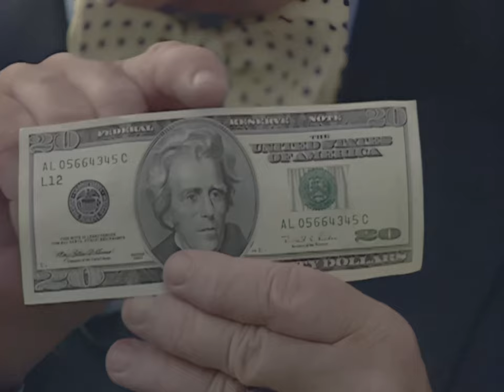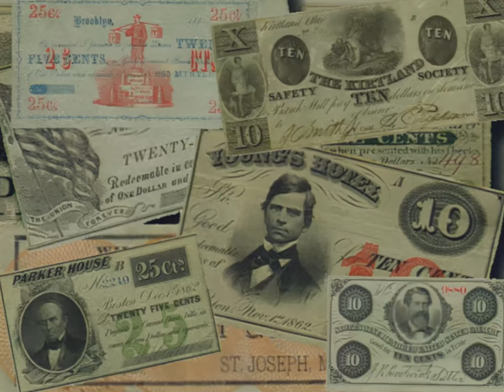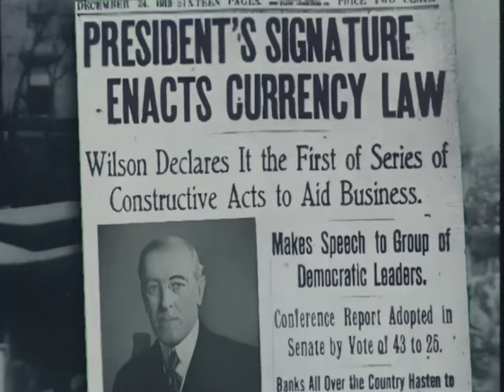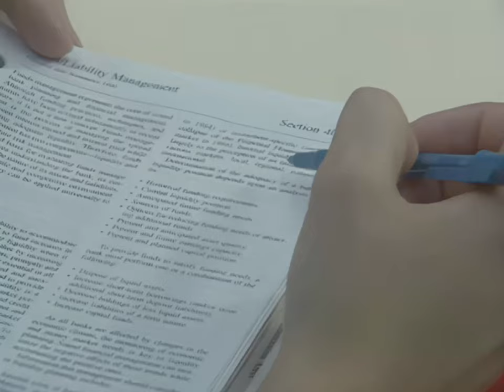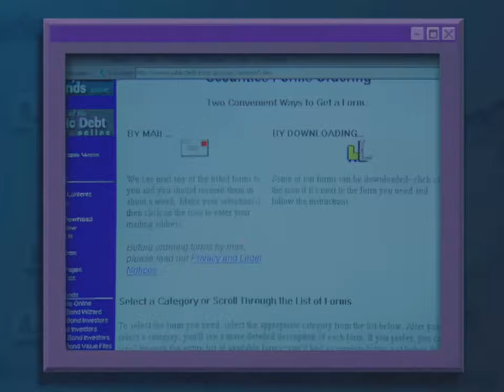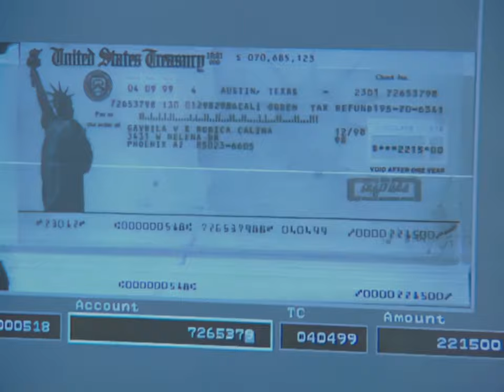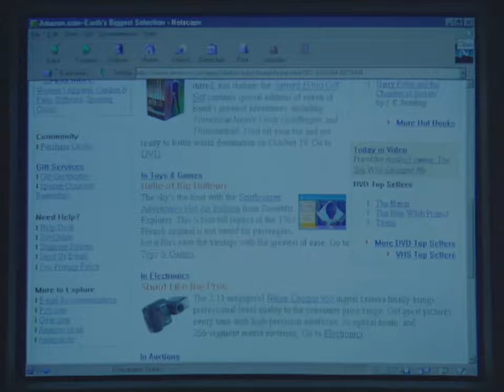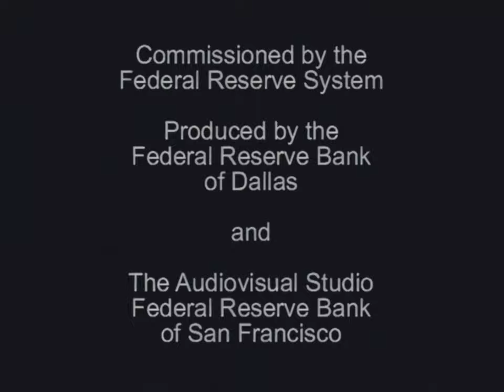2000s Educational Video: The Fed Today (4K 60FPS)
This 2001 video by the Federal Reserve Bank of Philadelphia sees the Fed TodayJoin radio and television journalist Charles Osgood as he explains the workings of the Federal Reserve System.

This 13-minute video covers the Fed's history from its creation in 1914 to the technological innovations of 21st century banking. It explores the structure of the Fed as well as monetary policy, banking supervision, financial services, and more.